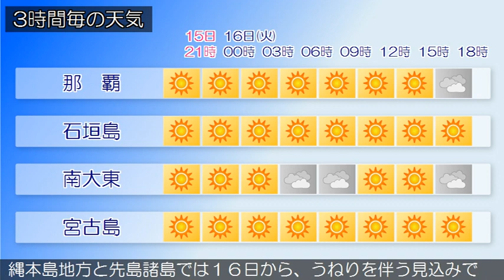2019/07/15 沖縄地方の天気予報 夕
沖縄地方は、太平洋高気圧に覆われておおむね晴れています。１５日から１６日の沖縄地方は、太平洋高気圧に覆われておおむね晴れますが、所によりにわか雨がある見込みです。沿岸の海域は、大東島地方では波がやや高く、本島地方と先島諸島では多少波があるでしょう。なお、フィリピンの東海上を西に進んでいる熱帯低気圧の影響で、大東島地方では１５日から、沖縄本島地方と先島諸島では１６日から、うねりを伴う見込みです。